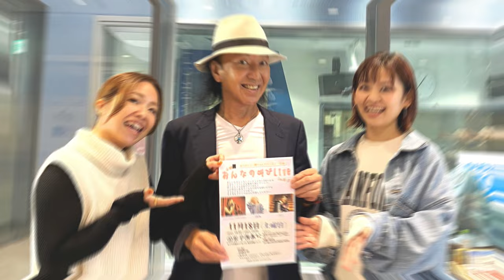金尾よしろうの音楽魂 ゲスト 中島彩歌・みのり 2023.11.3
ゲスト  中島彩歌・みのり

【曲目】
M-1 優しくしないで/中島彩歌(CD)
M-2 コーヒーカップ/みのり(CD)
M-3 そんな日。/みのり(CD)
M-4 赤い糸/中島彩歌(生歌)
M-5 ～black coffee～/中島彩歌(CD)
M-6 YOU/金尾よしろう(生歌)